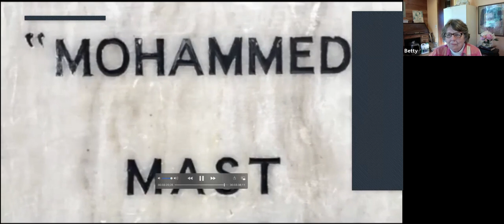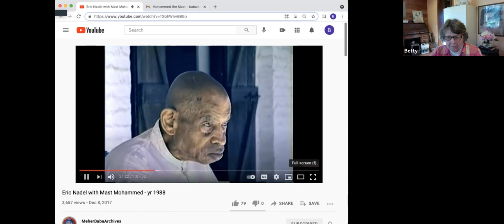Enjoying Mohamed the Mast, "Potluck" Meeting June 17, 2021, Live sharing on Zoom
We will share stories and photographs of Mohammed the mast! And we will read from Erico's writings about him, and perhaps show some videos.

Hosted by Betty Lowman in OR. Thumbnail photo by Win Coates.